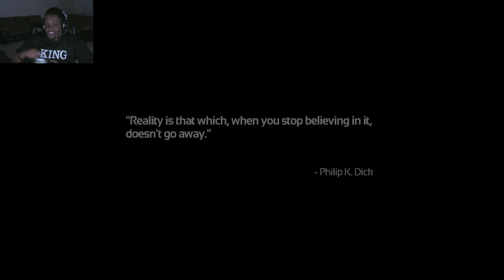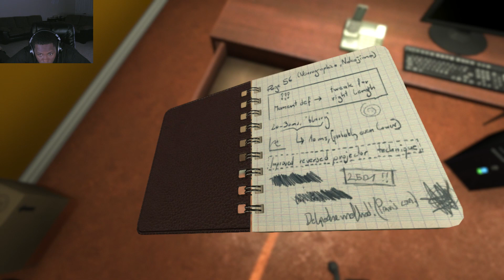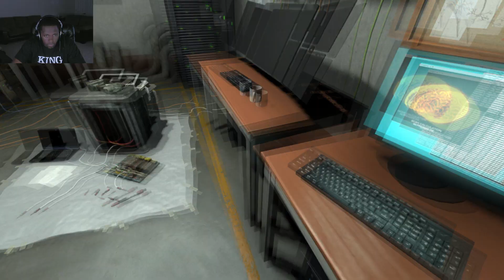HE'S NOT A REAL DOCTOR!! - Black Guy Plays SOMA Walkthrough Ep.1 Gameplay